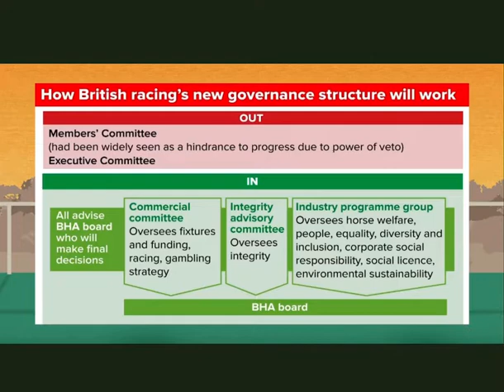Joe Saumarez Smith discusses new Governance structure on ITV Racing Opening Show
British racing’s leaders agree on new governance structure for the sport to deliver unity and strategic leadership